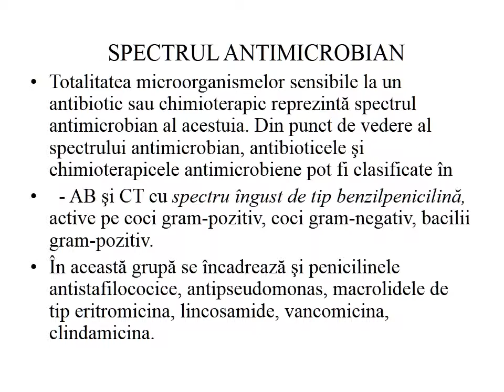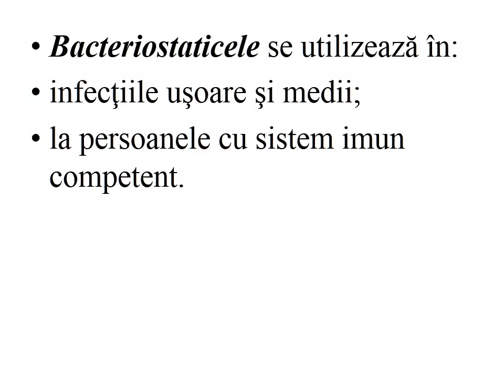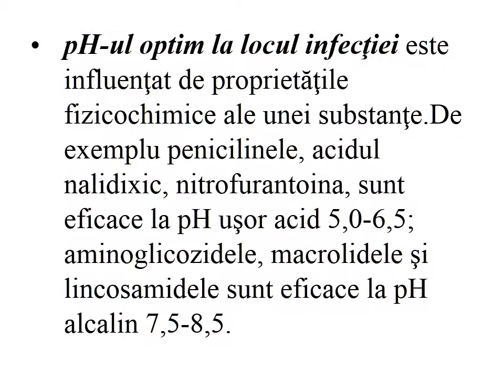Antibiotice si chimioterapice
Antibiotice, chimioterapice, medicina